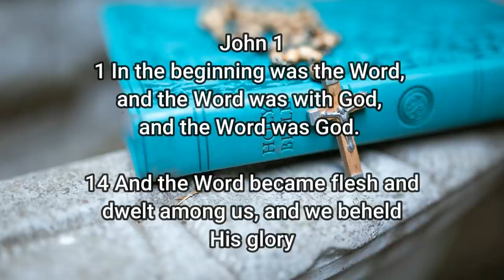Near Death Experience I Dies from Fatal heart attack I Sees Jesus on the cross. Part 2 - Ep. 12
Wayne Fowler's first interview he described how he became miraculously healed and discovered Jesus as his Savior one week before dying of a fatal heart attack. In this part two episode describing Wayne's meeting God in Heaven, he reveals a profound phenomena. Wayne was ushered to the exact time when Jesus hung on the cross in Golgotha, and he was there at the foot of the cross at the exact time of Jesus' sacrifice! Join this interview to hear about Wayne's amazing encounter with Jesus in Heaven,  the Holy Spirit, and God the Father. How did they each appear, and what did they say and do. Wayne also travels through the universe with "super senses" and through his house as he returns to his dead body. At the end of the video Wayne prays the most wonderful prayer for all of you.

Submit Your Story: If you have a story about how God has transformed your life, you can share it with our story team.